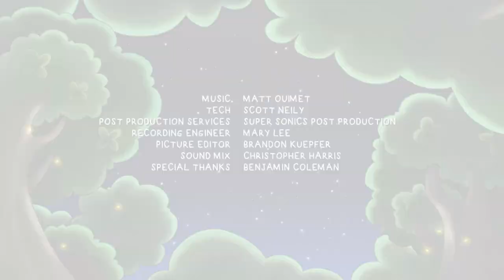Denis and Me | Face Your Fears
Denis tries to help Sir Meows A Lot overcome his fear of cucumbers.

VC472 S1E8